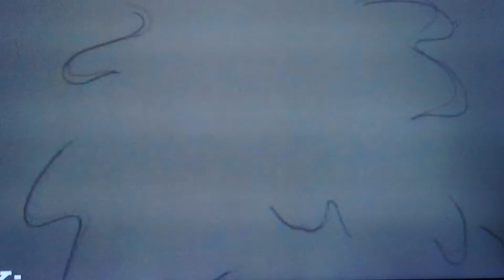Sagwa the Chinese Siamese Cat- Too Close for Comfort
When a typhoon strikes China, relatives of the emperor make their stay as they brought along some companions and a cat. So with our three cats, making that one comfortable, they love to play with her, dance around, sleep around, eat together as they make quite a fun time in the rain outside. Even outside can get muddy.